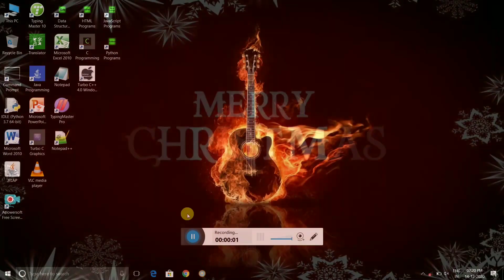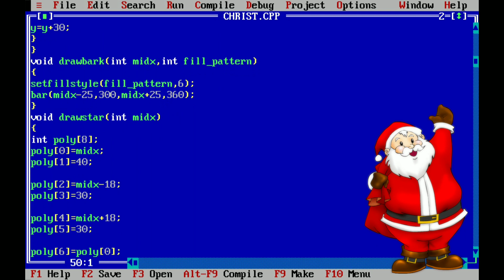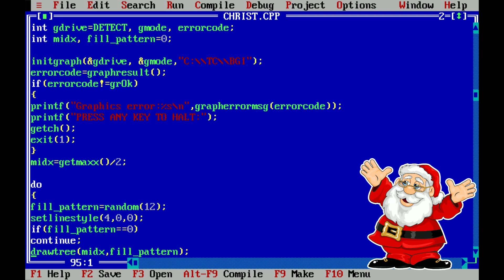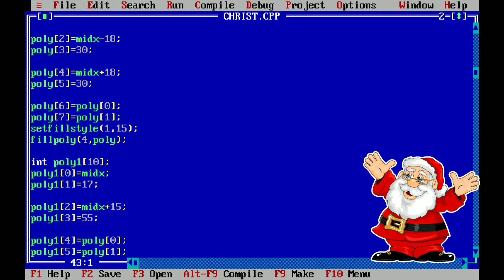Merry Christmas wish using C++ language || C++ PROGRAMMING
in this video i create...
Merry Christmas wish using c++ language
Wishing merry Christmas program in c++
🙏Please play full video

How make Xmas tree
Xmas tree in c programming
Xmas tree

To learn computer language coding